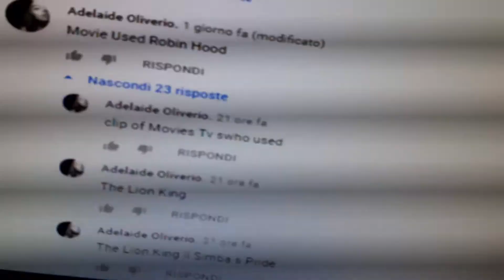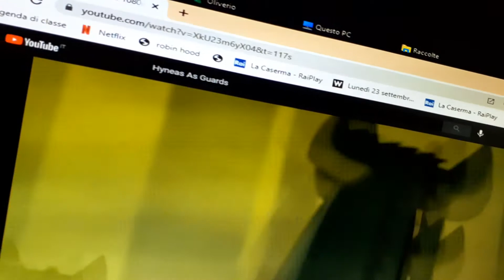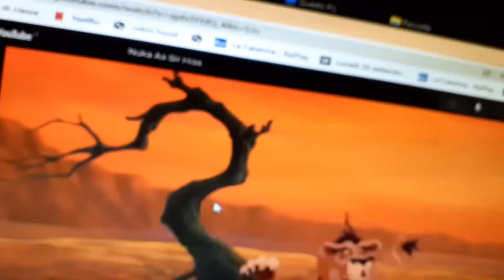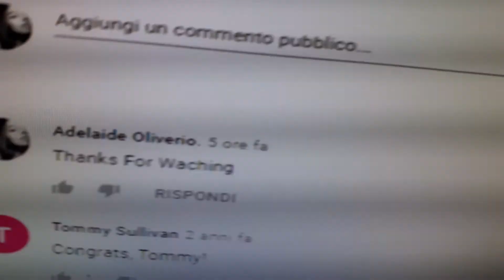Simba Hood Part 18 End Credits .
Next Spoof Is :The Hegdegor King 2 Sonic s Pride  .